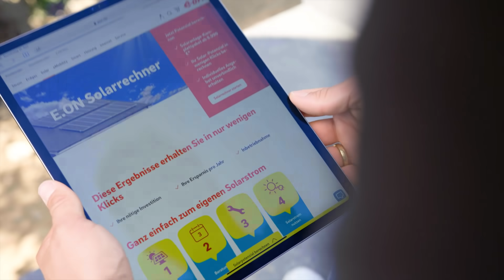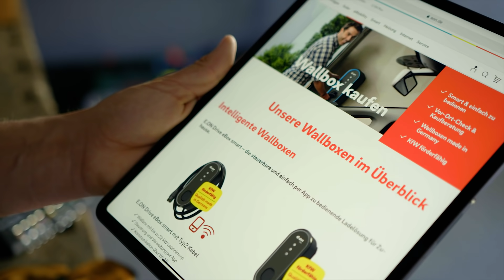Thores nachhaltige Energiewelt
Unser E.ON Deutschland-Tour Guide Thore Schölermann setzt bei seinem neuen Zuhause vor allem auf eines: Nachhaltigkeit. Um sicher zu gehen, dass sein Heim auch wirklich seine hohen Anforderungen erfüllt, hat der Moderator ('The Voice of Germany') neu gebaut und sich zum Thema grüne Energie Unterstützung bei den Solar- und E-Mobilitäts-Experten von E.ON geholt.

Neben der Wärmepumpenheizung und schadstofffreien Materialien hat er nun auch eine Solaranlage auf dem Dach und ein E-Auto plus Wallbox in der Garage. Wie einfach das von der Planung bis zur Umsetzung war, zeigt er in diesem Video.

Für Thore Schölermann bedeutet Nachhaltigkeit aber nicht nur, mit Solaranlage, Stromspeicher und Wallbox möglichst autark zu sein, er achtet auch bewusst auf kleine Dinge. Jeder kann da im Alltag was tun: Indem man zum Beispiel weniger Energie verbraucht, darauf achtet, das Licht immer auszumachen, sobald es nicht benötigt wird, weniger Wasser verbraucht, zum Beispiel beim Zähneputzen den Wasserhahn abdreht oder Müll besser trennt. Das sind alles Dinge, die schränken einen nicht ein und man spart dabei sogar noch Geld.

Denn auch kleine Schritte können einen Beitrag zu mehr Nachhaltigkeit leisten – vor allem in der Gemeinschaft. Denn manchmal braucht es nicht viel, sondern vor allem viele, um zusammen etwas zu bewegen.